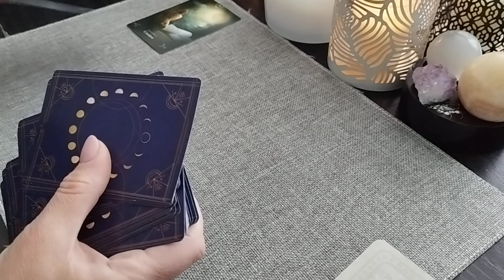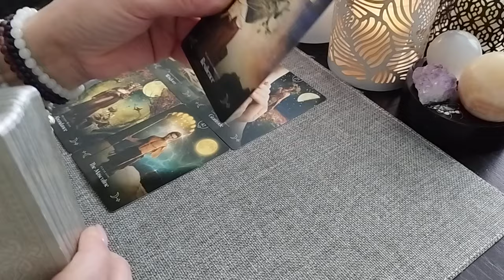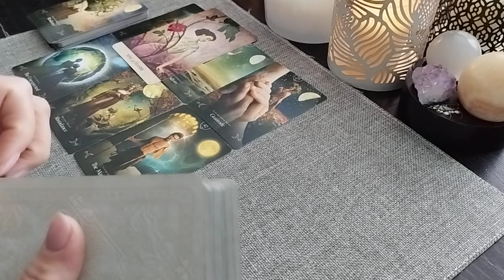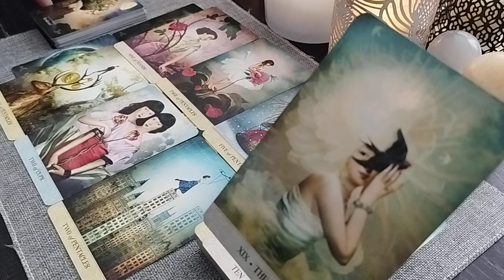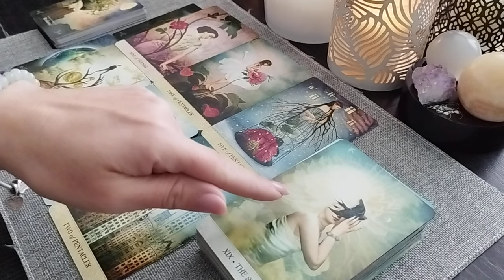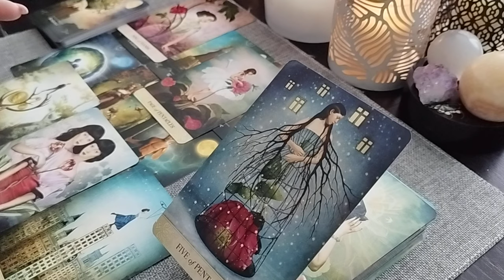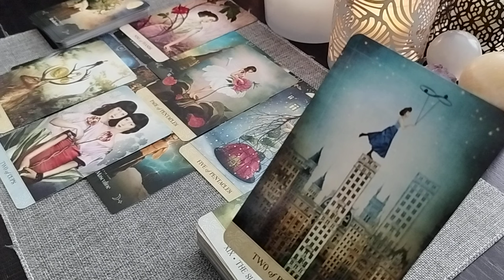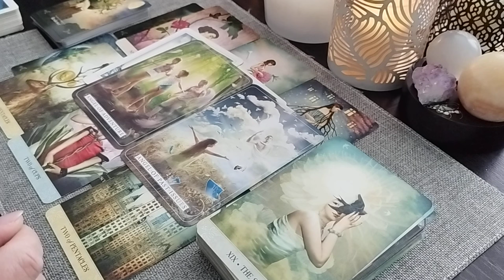HOROSCOP PEȘTI ♓ BONUS♓ ÎȚI CREIONEZI PROPRIUL DESTIN! IUBIREA BATE LA UȘĂ!✨♥️